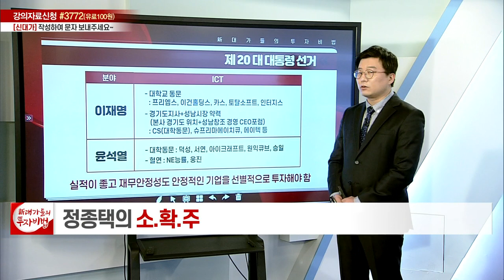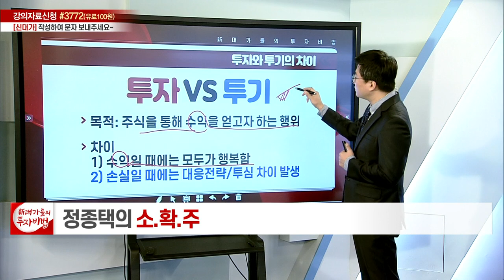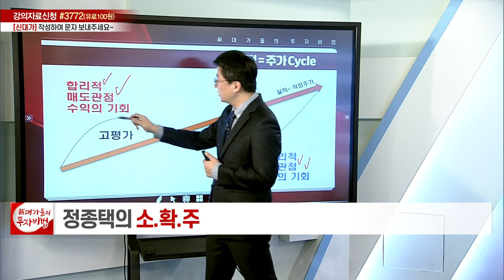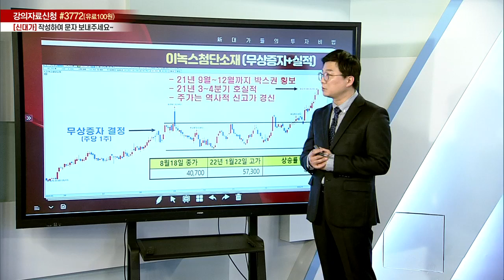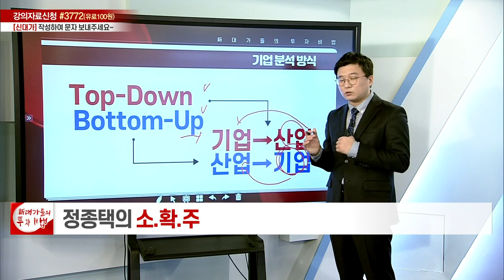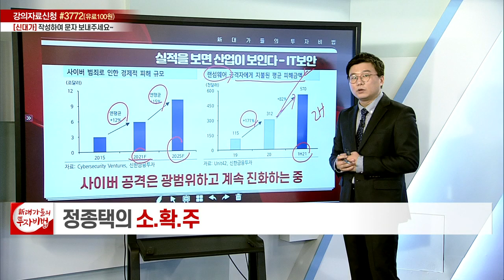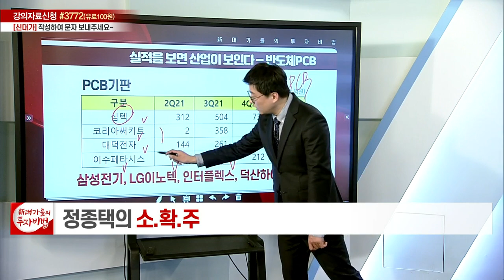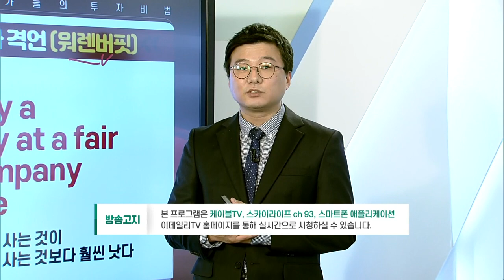작지만 확실한 기업 (4)_정종택의 소.확.주 4강_대가들의 투자비법 (20220310)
# 작지만 확실한 기업 (4)